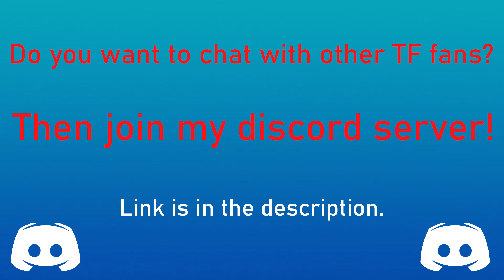Changed Transformation / Changed TF #2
Changed Transformations!

Requested by: no you/NinelifeGaming

Link to the art:
1. - Toshabi (0:13-0:21)
2. - Avelican (0:22-0:30)
3. - Toshabi (0:31-0:40)
4. - Icefire (0:41-0:49)
5. - SplashJC (0:50-0:58)
6. - Aurpheus (0:59-1:07)
7. - CrizBN (1:08-1:16)
8. - Toshabi (1:17-1:25)
9. - Ager (1:26-1:34)
10. - Ager (1:35-1:43)
11. - Ager (1:44-1:52)
12. - Ager (1:53-2:01)
13. - Ager (2:02-2:10)
14. - AlsoFlick (2:11-2:19)
15. - Toshabi (2:20-2:28)
16. - Unknown7351 (2:29-2:37)
17. - Toshabi (2:38-2:46)
18. - wereskunk (2:47-2:55)
19. - KaikoTheShark (2:56-3:04)
20. - Toshabi (3:05-3:13)
21. - squishet (3:14-3:22)
22. - 3waycrash (3:23-3:31)
23. - Lin the Floofybean (CanadianColin on FA) (3:32-3:40)
24. - Toshabi (3:41-3:49)
25. - Toshabi (3:50-3:58)
26. - Toshabi (3:59-4:07)
27. - Toshabi (4:08-4:16)
28. - Toshabi (4:17-4:25)
FANART
1.GL4TCH gaming(hash)4627 (4:34-4:42)

Cookie :3